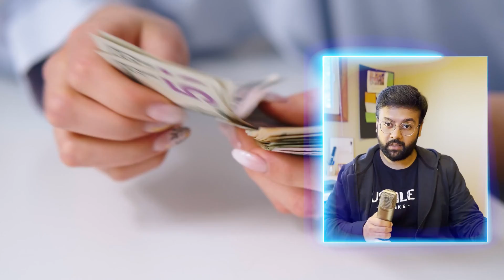Internal Medicine Residency in United States | Marshfield Clinic Internal Medicine |Dr. Apurva Popat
Marshfield Clinic is one of the best Internal Medicine Residency in United States. If you do your residency from here you will be sure a successful and competent hospitalist and primary care physician equipped with evidence-based medicine. One of the most important highlights of the program is the POCUS curriculum which is Point Of Care UltraSound. Stethoscopes are now old school, you can now rely on what you actually see in the ultrasound. I am blessed to match at Marshfield Clinic Internal Medicine!

Time Stamps:
00:00 Introduction
00:30 Marshfield Clinic Internal Medicine Reviews
01:10 Salary of Internal Medicine Residents
02:30 Cost of my house in Marshfield, Wisconsin
03:20 Work-Life Balance in Internal Medicine Residency
05:40 Perks like Meal Cards, Educational Funds, Research Funds, and Electronic Gadgets in Residency
06:30 Research at Marshfield Clinic Health System
07:20 Fellowship rates
08:20 Life in the United States as a Doctor
09:20 Satisfaction
10:10 POCUS curriculum at Marshfield Clinic

✓ Various courses are available, including on-demand video, live courses, lecture notes and qbanks.
✓ Live chat feature, where you can chat with me directly.
✓ I am with you till you match! Just give me some time and trust me.

For IOS - Download this app and enter code - kfkvq

For more information on my USMLE Step1 notes and USMLE Live foundation course, ask me on -

👨‍⚕️ Who am I:
My name's Dr. Apurva Popat, a medical graduate from India. I have scored 261 & 259 on USMLE Step 1 & Step 2 Examination. Check regularly to know about my USMLE journey! I have been teaching medical sciences since my 1st year of medical school. You can expect Productivity tips, Medical concepts, Motivational videos, the Latest medical trends, and medical tutoring videos from my channel.